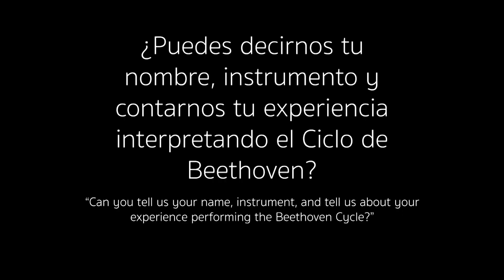Andrés David Ascanio, trumpeter in Simón Bolívar Symphony Orchestra, on Beethoven Symphonies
Comenzó sus estudios musicales, con el piano, a la edad de 4 años. En el Colegio Emil Friedman a los 11 años de edad, inició sus estudios de trompeta. En el año 2000, previa audición, ingresó a la Orquesta Nacional Infantil de Venezuela. En 2004 ingresó, por concurso, a la fila de trompetas de la Orquesta Sinfónica Simón Bolívar de Venezuela, con la cual ha actuado bajo la dirección de los maestros Claudio Abbado, Sir Simon Rattle y Gustavo Dudamel, entre otros. Además, es integrante del Ensamble de Trompetas Simón Bolívar. Con esas agrupaciones se ha presentado en diversas ciudades de Venezuela y ha participado en giras internacionales por 5 continentes.

Ha recibido clases cursos y seminarios de formación con diversos y destacados maestros nacionales e internacionales y de agrupaciones como el Empire Brass, Canadian Brass y Spanish Brass, entre otros. En 2008 comenzó sus estudios de Dirección Orquestal con el maestro José Antonio Abreu y, también, participó en seminarios de dirección del maestro Eduardo Marturet, actualmente recibe clases con el Maestro Pablo Castellanos.

Ha participado como director en importantes festivales y giras internacionales, con diversas agrupaciones orquestales de El Sistema. Asiste con frecuencia como director, tallerista y conferencista en eventos en América y Europa donde presenta e impulsa la labor y transformación social que se alcanza a través de la práctica colectiva de la música. Participa regularmente en la programación de conciertos de las orquestas y coros profesionales de El Sistema y actualmente, se desempeña como profesor en la Escuela Nacional de Trompeta, es gerente del Programa Académico Orquestal, director Académico Musical de El Sistema y director musical de la Sinfónica Nacional Infantil de Venezuela.

Ascanio started his musical career playing piano when he was 4 years old. At 11, he began studying trumpet at the Emil Friedman School. After an audition in 2000, he was admitted to the National Children’s Orchestra of Venezuela. In 2004, he won a competition to join the trumpets section of the Simón Bolívar Orchestra of Venezuela where he has played under the direction of maestros Claudio Abbado, Sir Simon Rattle and Gustavo Dudamel, among others. He is also a member of the Simón Bolívar Trumpets Ensemble. He has played with these organizations in different Venezuelan cities and on  international tours in 5 continents.

He completed coursework and training seminars with distinguished national and international teachers and groups such as Empire Brass, Canadian Brass and Spanish Brass, among others. In 2008 he began studying orchestral conducting with maestro José Antonio Abreu and has also attended conducting seminars taught by Maestro Eduardo Marturet. He is currently studying with Maestro Pablo Castellanos.

He has been a conductor in important festivals and international tours, with different orchestral organizations within El Sistema. He is often assistant conductor, workshop lead, and speaker at events in the Americas and Europe where he presents and promotes the impact and social transformation achieved by playing music together. He regularly participates in scheduling concerts by orchestras and professional choirs of El Sistema and is currently on the faculty of the National Trumpet School, manages the Orchestral Academic Program, is the Academic Musical Director of El Sistema, and Musical Director of the National Children’s Orchestra of Venezuela.